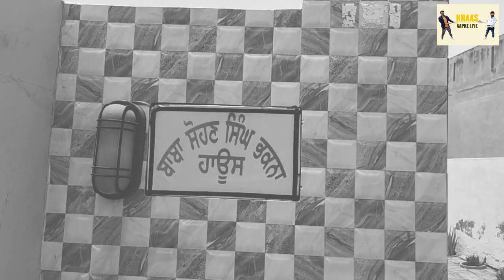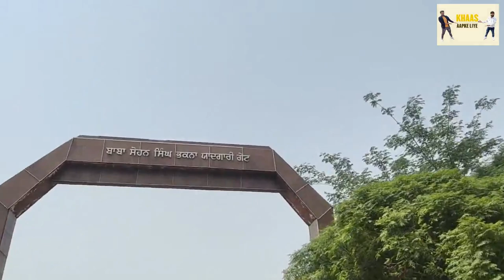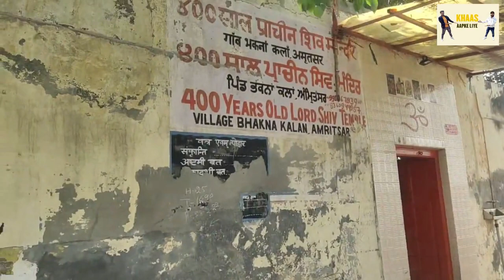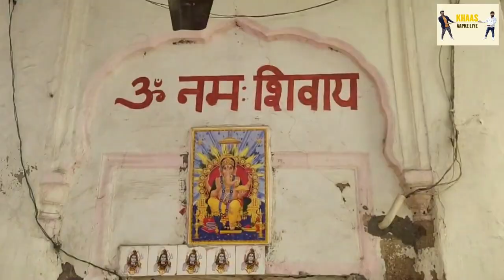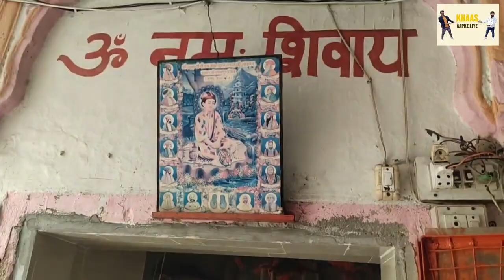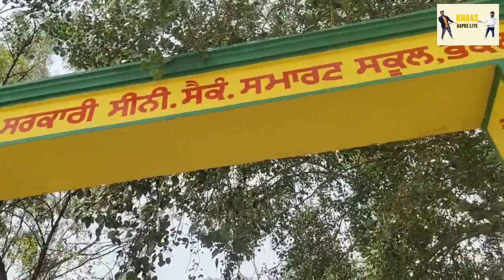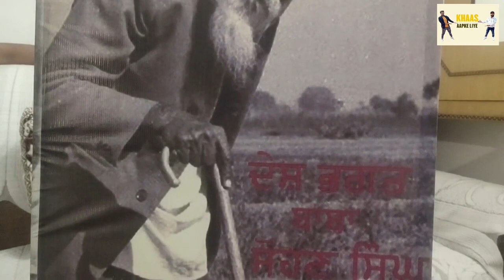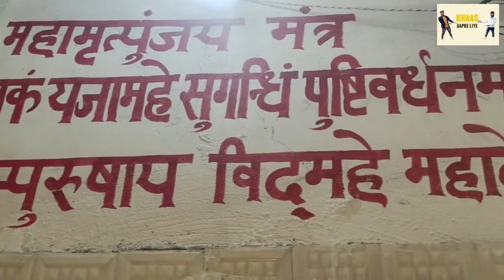अमृतसर का 400 वर्ष प्राचीन शिव मंदिर | Ancient History of Lord Shiva Temple | Bhakna Kalan Village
Aaj hum apko aise prachin or रहस्य्मयी शिव मंदिर ke darshan karwayenge jise dekhne ke baad aapka bhi man bol uthega "Har Har Mahadev"

So, this video is especially for all Mahadev bhagats. Ye episode me aap bharat ke prachin mandir ka rahasya ke baare me janoge.

Today we are going to Amritsar's Mysterious Temple- bhakna kalan shiv temple. It is located in bhakna kalan village Amritsar. The village is famous for our martyr baba sohan singh bhakna.

Address: SHIV MANDIR BHAKNA KALAN 143107 AMRITSAR

Click the below link of this Historical temple of lord shiva

Let us tell how we have travelled this journey!
On Sunday morning, we started to explore India gate to bhakna kalan to know the ancient history of lord shiva temple. When we reached prachin shiv mandir amritsar, we noticed the architecture is too old and they mention it is 400 years old shiv temple.

We explored the whole place and was curious about the ancient history. But Pandit ji here was also don't the exact history of shiv temple in bhakna kalan village.

Then we explored the more things in village and talked some locals about this temple. Someone helped us and he recommend to meet the family of baba sohn singh bhakna. Then we reached there and met the person who is a grandson of baba sohan singh bhakna. He gave us a lot of info about village and history about shiv temple. He told us that this is not 400 years old, this is more than 1000years old shiv temple.

00:00 Highlights
00:54 Intro
01:38 Started Exploring Bhakna
02:57 Reached Bhakna Prachin Shiv Mandir
03:12 Old architecture and outer views
05:33 Mandir Entry
06:42 Prachin Shivala Darshan
08:00 Kala Mahal Taposthan
08:25 Old Paintings of Ancient Time
08:46 Sharing Experience With Viewers
09:56 Again Started Exploring to know the ancient history of shiv temple
11:41 Reached Baba Sohan Singh Bhakna Home
12:48 Interview with Mr. Jasbir Singh
20:15 Bye Bye to viewers
21:45 Ending

😇😇 Thanks Friends For Your Love And Support 🙃🙃